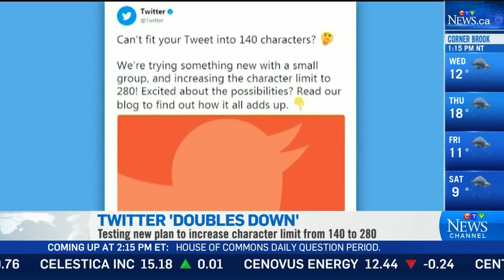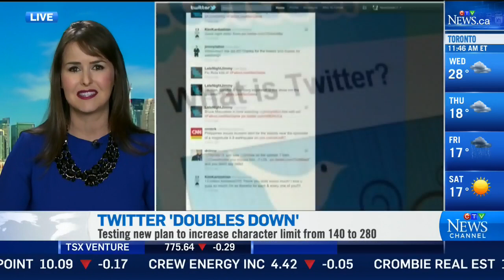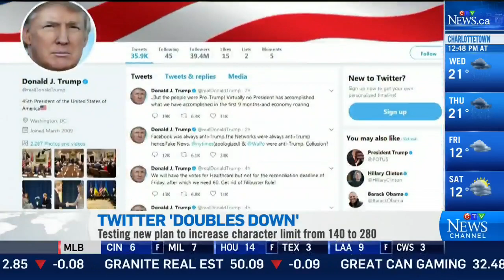Twitter tests out plan to increase character limit to 280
Marketing expert Brynn Winegard talks about whether Twitter could change its character limit, as wells as the platform's problems with spam.